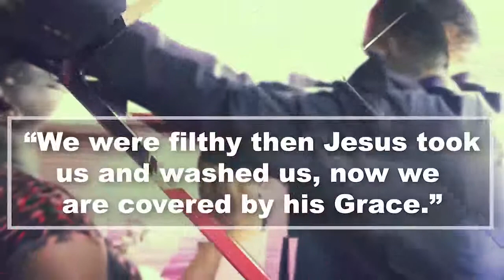(PART 1) ASSOCIATION WITH THE UNGODLY CORRUPTS